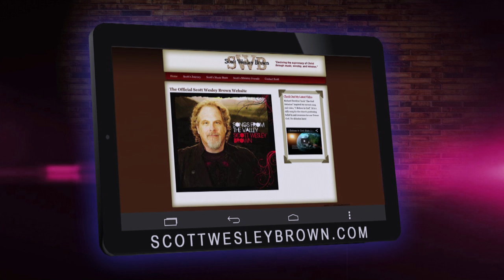More Than a Song: Scott Wesley Brown & Steve Green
Today we’ll feature our two for Tuesday format with songwriter Scott Wesley Brown and the inspirational balladeer Steve Green.

First up is the man who learned how to write poetry in the 6th grade and put music to his compositions…Scott Wesley Brown. He was failing English grammar when his teacher suggested he try and write poetry. He excelled at his growing gift and  today his craft has taken him to 50 countries around the world delivering the Love of Jesus in song.  Throughout the years- Steve Green’s Ministry, has been honored with 4 Grammy nominations, 18 number one songs and 7 Dove awards. He has 35 projects to his credit including Spanish and Children’s recordings. He is quoted as saying: “ God alone is the Hero of not only my story, but all of our stories.